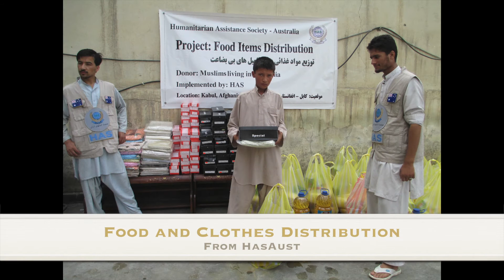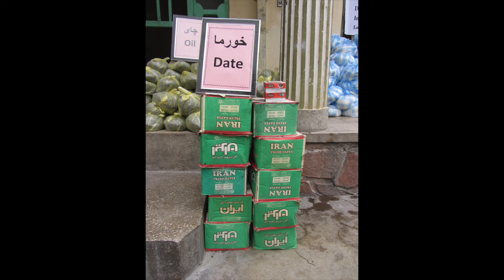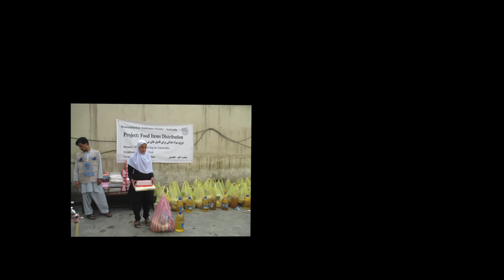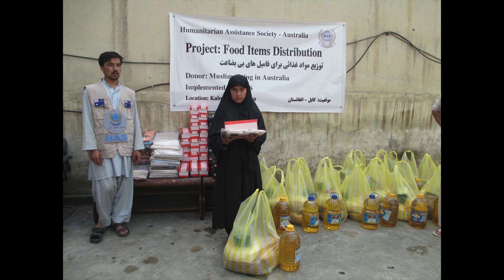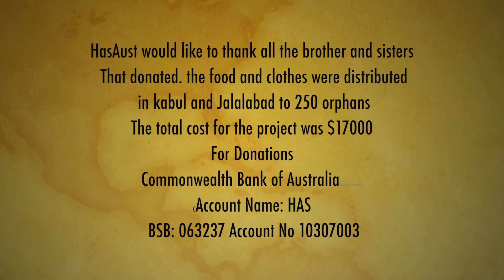food and clothes distribution for orphans